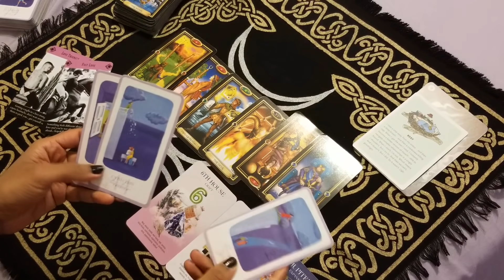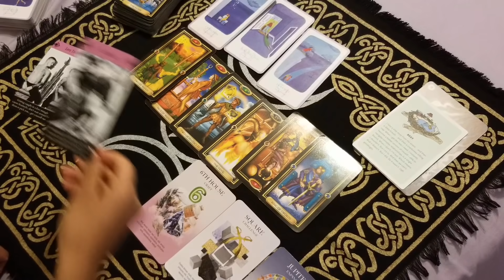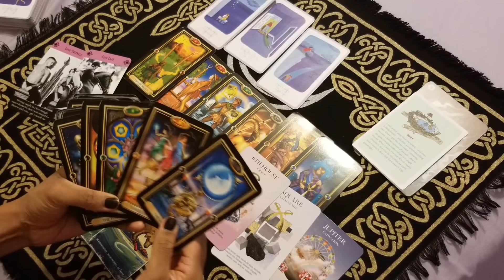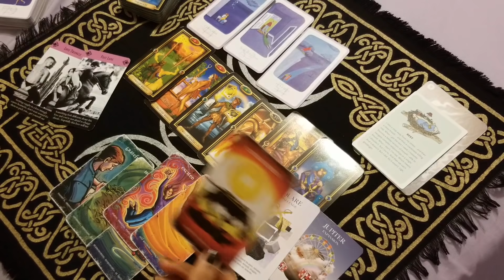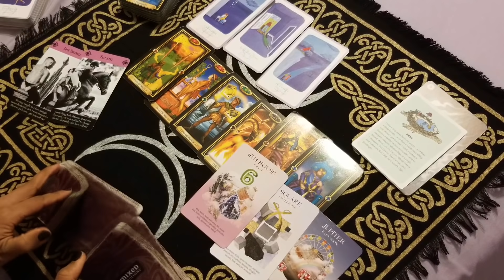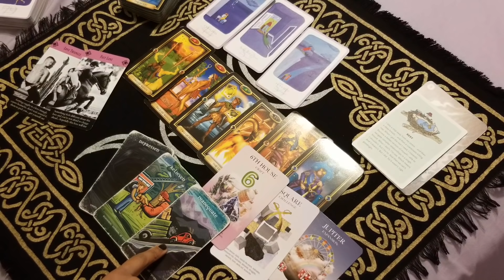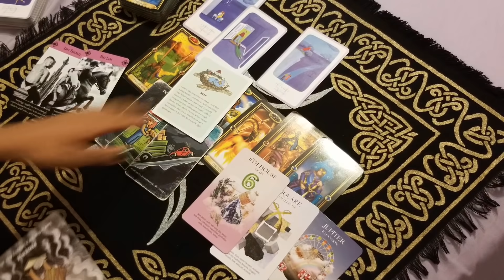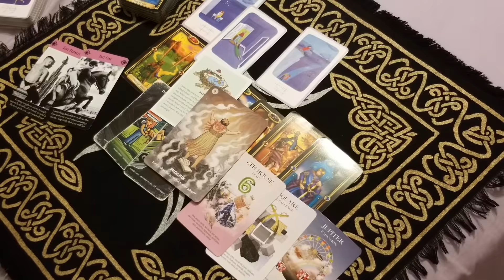Virgo September 2020💕 Wherever this person is, RUN the OPPOSITE direction, VIRGO!!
In this reading, we will look at how the person on your mind feels about you!

This is a bilingual channel so readings will be in English and Hindi, (neither of these are my first language) although predominately in English. I will be posting readings the Saturday or Sunday of each month. The first two weeks of the month will be focused on pick a card readings and the latter of the month will include relationship spreads, how do the feel about you, and perhaps General monthly readings.

This is a general reading so may not resonate with everyone. You are greatly appreciated. Take care and enjoy!!

Tips are not expected, but greatly appreciated!